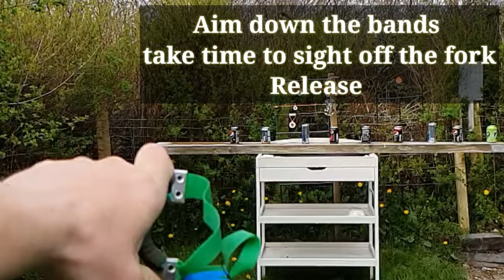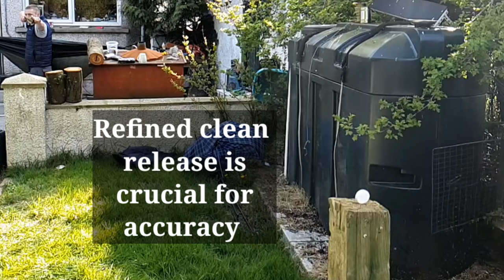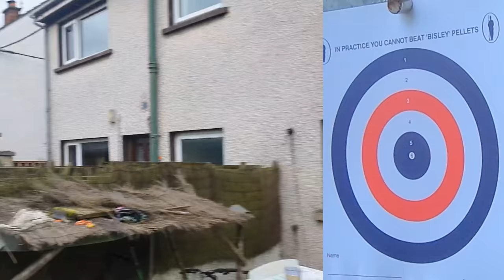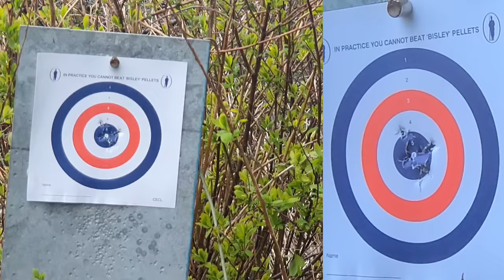How to Aim a Slingshot | Visual Aid | POV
How to aim a catapult Tutorial/how to basics for beginners
I've filmed this in first person shooter style video
The slingshot is a fantastic tool for Survival and bushcraft which you can effectively hunt small game with a few basic skills.